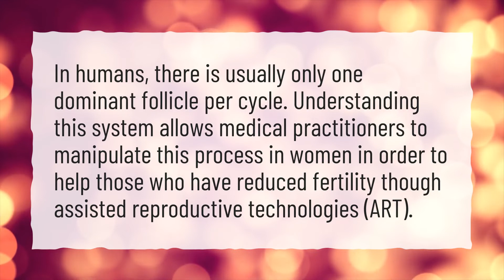Is it normal to have a dominant follicle?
More About Dominant Follicle In Right Ovary Means • Is it normal to have a dominant follicle?